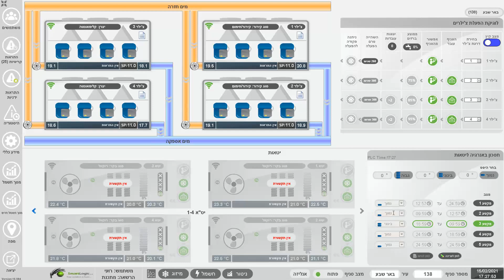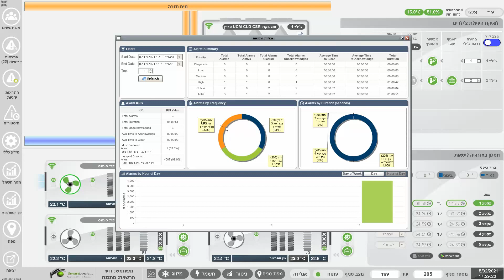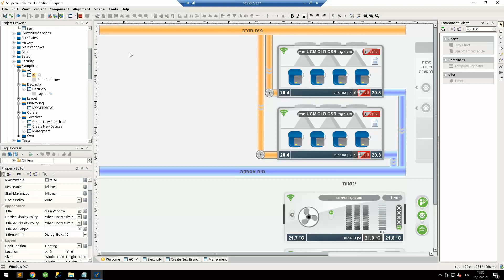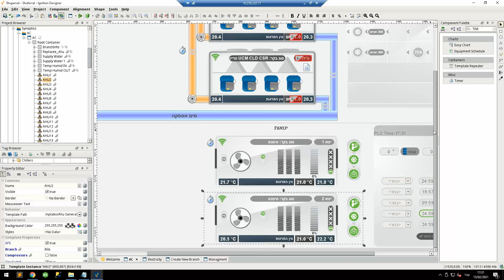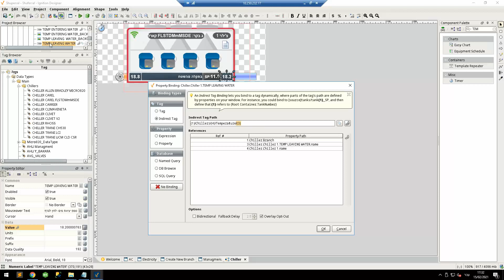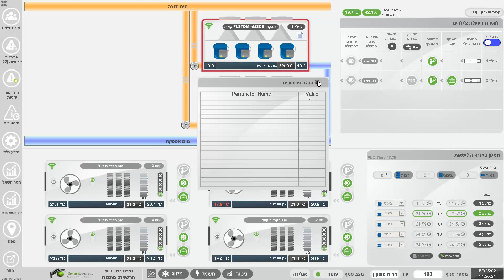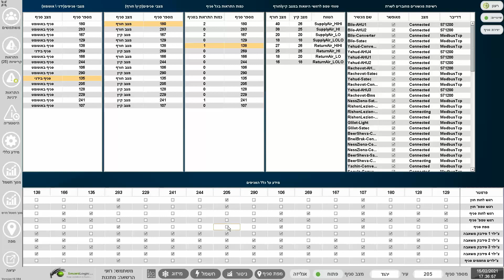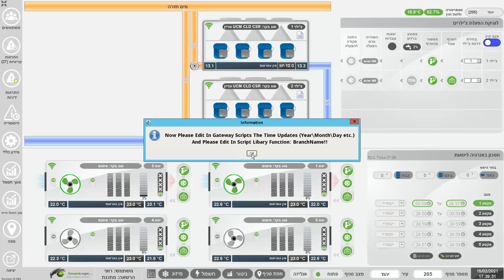בקרת מבנה, ביצוע HMI גנרי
Ignition